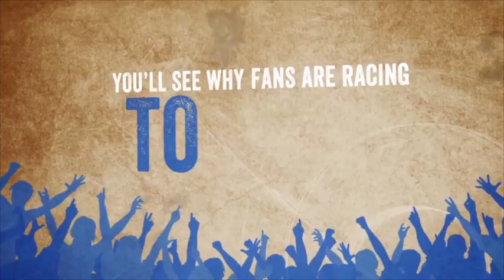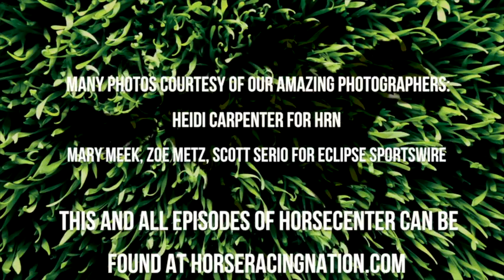HorseCenter - Pacific Classic 2016 Preview Show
On this week's show, Brian and Matt jump into the showdown between California Chrome, Beholder, and Dortmund in the Pacific Classic, plus Songbird, Mondialiste, and more!